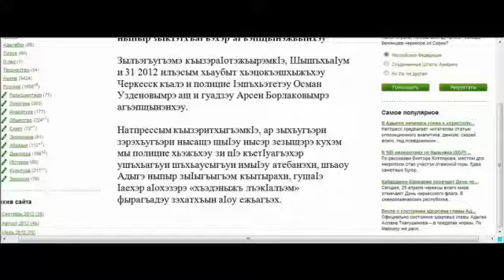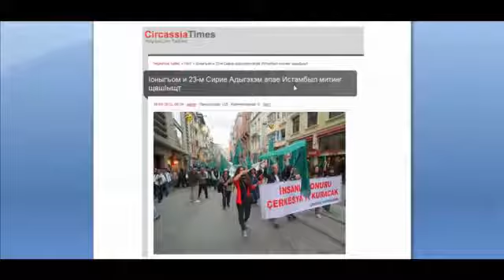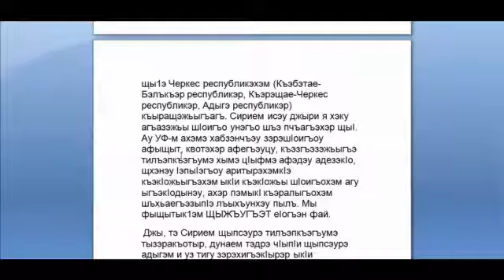Weekly News of Circassia - Natpress.ru and CircassiaTimes.com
1. A policeman from KCHR roughly attacked a merriage ceremony and tried to rip the Circassian flag.
2. Circassians in Turkey will do a meeting in support of repatriation of Syrian Circassians.